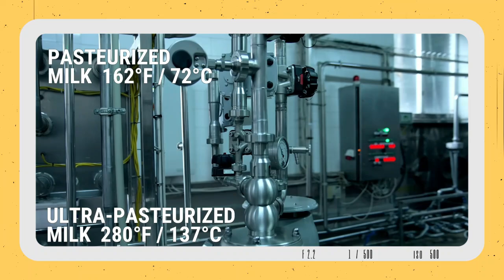UPDATE: using ULTRA PASTUERIZED MILK (UHT) for Kefir Making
In a previous video, I said "this" about using ultra pasteurized milk when making kefir. but you said "that". so I'm making a correction for future milk kefir makers!

➡️SHOP MILK KEFIR GRAINS:
• Amazon (fresh grains)

➡️STUDIES MENTIONING UHT MILK LACTOSE DEGREGATION:

Note: lactose degradation is not to be confused with lactose removal.

#3- Find the mention in the "Background" paragraph, 19th or 20th sentence